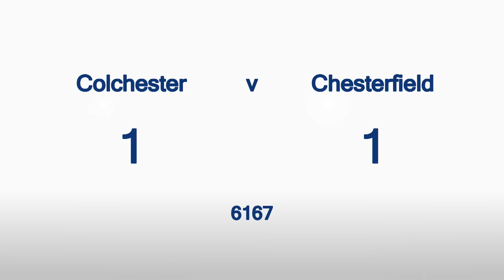Colchester v Chesterfield